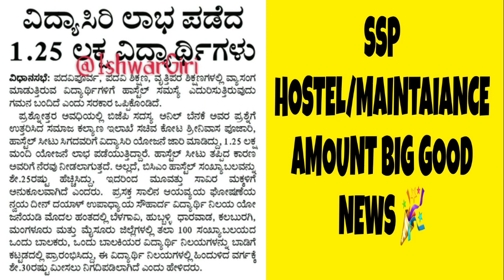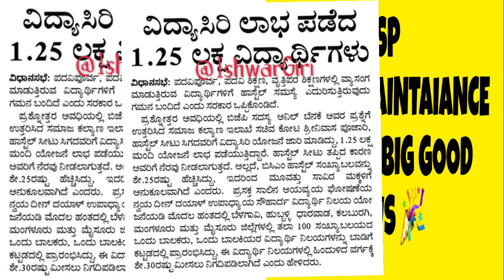SSP SCHOLARSHIP LATEST UPDATE|MAINTENANCE AMOUNT/HOSTEL AMOUNT GOOD NEWS|students solution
Upi id:hatersvtu@ybl

ssp scholarship update problem,
ssp scholarship karnataka 2022 update,